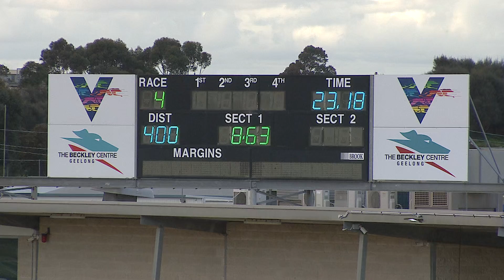GEL TUE 25 AUG 20 R4